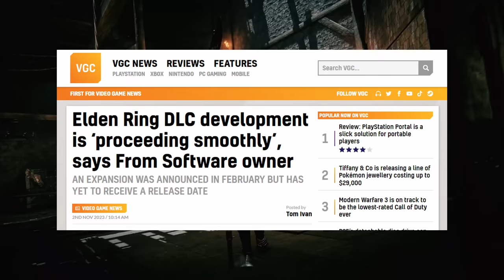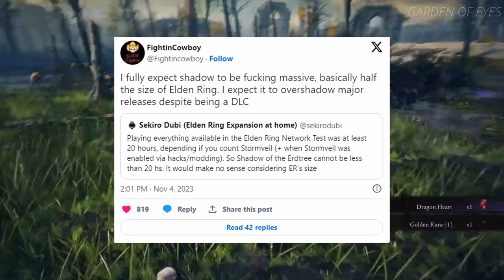Elden Ring DLC Keeps Getting Bigger...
Elden Ring DLC Keeps Getting Bigger... We finally got an update on Elden Ring's Shadow of the Erdtree DLC, Huge Reveal Incoming, New Development Update, Elden Ring DLC Bigger Than We Thought, Release Window and pricing. Will the DLC get delayed and more! Tune in to learn about the latest updates on Elden Ring and the upcoming Shadow of the Erdtree expansion...

00:00 Intro
01:01 Huge Reveal News
02:12 Development Update
03:36 DLC Keeps Getting Bigger
05:43 How Much Will It Cost?
08:10 Release Window + Delay!?
09:48 Outro